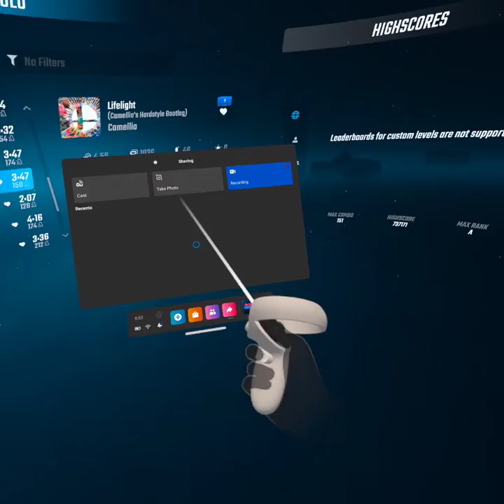Beat Saber 1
Sorry I haven't posted in a while. I just wasn't having fun anymore. I'll try to post more videos soon in the meantime I just started a tiktok channel go check it out if your interested. My account is eianredlund ,and as of now I have 1 video. Hopefully more videos are coming soon.